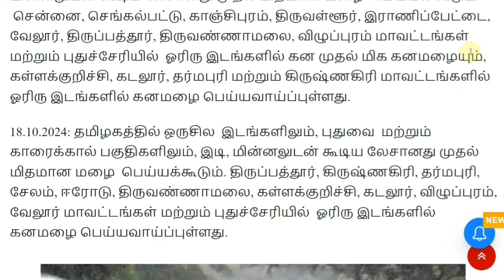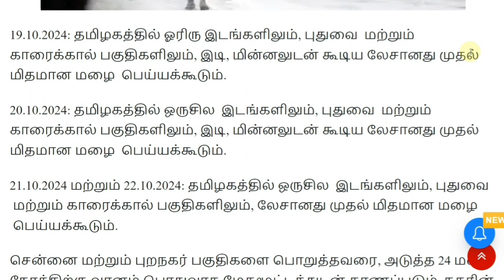17.10.2024 இன்று முதல் புதிய புயல் கனமழை எச்சரிக்கை 28 மாவட்டம் ஆபத்து!| rain | TN weather | School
தமிழகத்தில் நாளை முதல் அக்.17 2024 வரை புதிய புயல் கொடூர கனமழை எச்சரிக்கை 28 மாவட்டம் ஆபத்து! | rain | TN weather | கனமழை காரணமாக பள்ளி கல்லூரி விடுறை